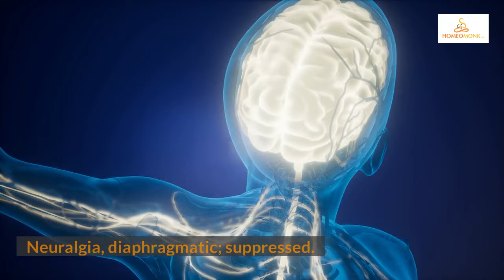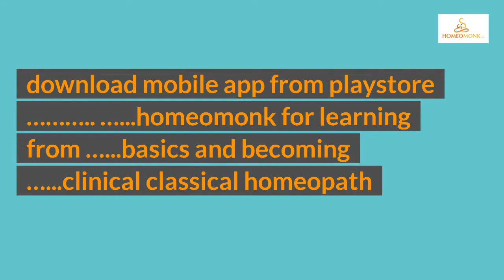stannum metallicum materia medica by homeomonk team led by dr raj bondre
learn stannum met learn homeopathy materia medica with homeomonk team led by Dr Raj Bondre , learn intricate details of the remedy , its drug picture , its mentals , its guiding physicals , its clinicals .. and help your self grow more in your practice .
for students to learn from basics to become a classical homeopath .
these videos are made from writings of stalwarts of homeopathy .
In this detailed video titled "Ailments from Rubric: Learn Stannum Metallicum Materia Medica," we dive deep into the materia medica of Stannum Metallicum (Tin) and its application in homeopathic practice. This video is designed for both students and practitioners looking to enhance their understanding of this essential remedy.

About the Video:
In this session, we explore the materia medica of Stannum Metallicum, an important remedy in classical homeopathy. Understanding the materia medica of specific remedies like Stannum Metallicum is crucial for effective repertorization and patient care.

Key Topics Covered:

Introduction to Stannum Metallicum:

Materia Medica Overview: Learn about Stannum Metallicum, including its origin, preparation, and general properties. This section provides an introduction to the remedy and its historical significance in homeopathy.
Key Characteristics: Discover the key characteristics of Stannum Metallicum, including its physical, mental, and emotional symptoms.
Clinical Indications and Symptoms:

Physical Symptoms: Explore the detailed symptoms associated with Stannum Metallicum. This includes respiratory issues like chronic cough, weakness, and fatigue. Learn how these symptoms manifest and their alignment with the remedy’s profile.
Mental and Emotional Symptoms: Delve into the mental and emotional aspects of Stannum Metallicum. Understand the psychological state of patients who may benefit from this remedy, including their emotional tendencies and behavioral patterns.
Materia Medica in Practice:

Case Studies: Review real-life case studies where Stannum Metallicum was effectively used. These examples illustrate practical application and help in understanding how to use the remedy in various clinical scenarios.
Repertorization: Learn how to repertorize cases with symptoms matching Stannum Metallicum. This section covers selecting appropriate rubrics and integrating materia medica knowledge for accurate remedy selection.
Homeopathic Principles:

Classical Homeopathy: Understand how Stannum Metallicum fits into the principles of classical homeopathy. Explore its role in holistic patient care and how it is used in a classical approach to treatment.
Remedy Integration: Gain insights into how to integrate Stannum Metallicum with other remedies in a comprehensive homeopathic prescription, considering the patient's overall health and symptom picture.
Benefits of HomeoMonk Courses:

Educational Resources: Discover how the HomeoMonk app provides access to a wide range of educational resources, including detailed materia medica, interactive lectures, and practical case studies.
Comprehensive Learning: Explore how HomeoMonk’s courses can support your journey in homeopathy, from foundational knowledge to advanced clinical skills.
Join the HomeoMonk Community:

Enhanced Learning: Download the HomeoMonk app to access our full range of homeopathic courses and resources. Whether you’re a student or an experienced practitioner, HomeoMonk offers valuable tools to enhance your homeopathic practice.
Download HomeoMonk Today:
Start your journey with HomeoMonk by downloading the app from Google Play or the App Store. Improve your homeopathic knowledge and skills with expert guidance and comprehensive educational content.

International courses int.homeomok
Download app homeomonk india to join courses

We look forward to supporting your journey in homeopathy and helping you enhance your clinical practice.